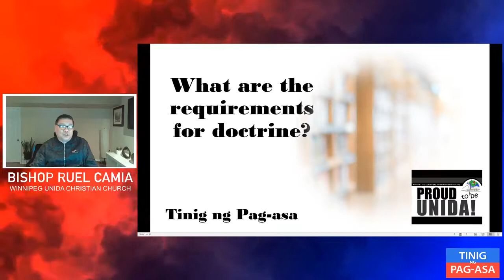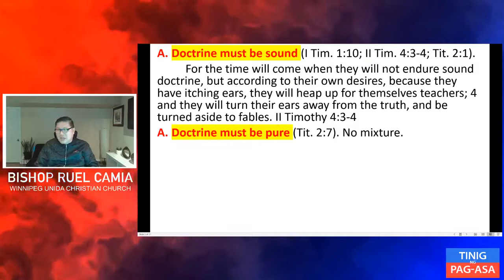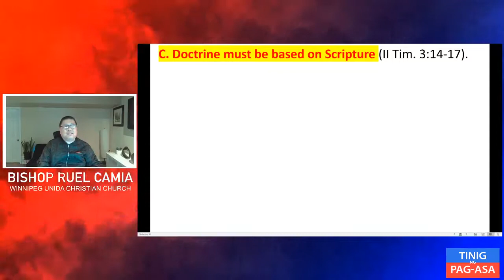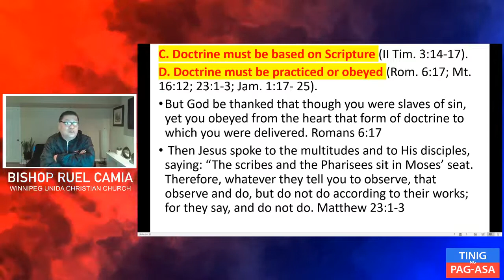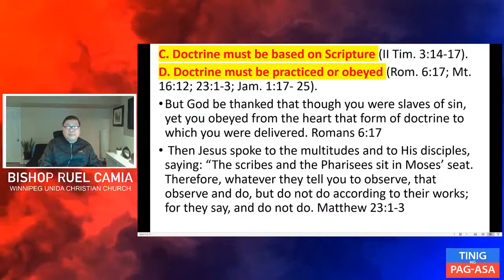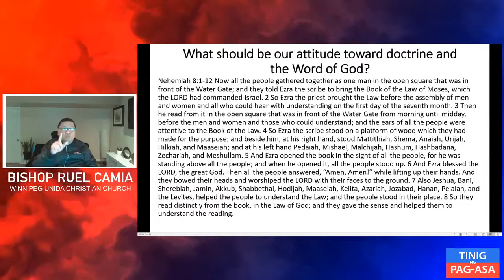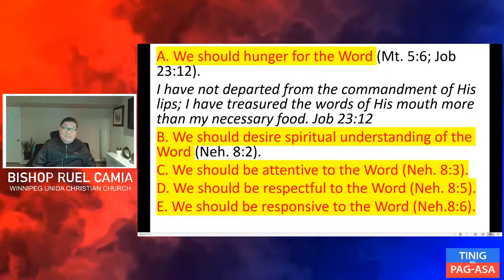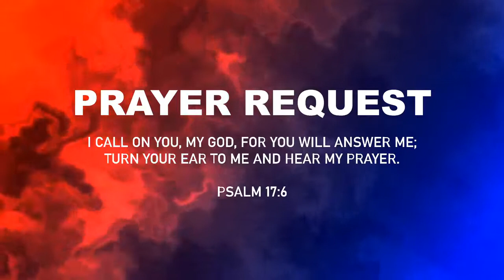What are the requirements for doctrine?